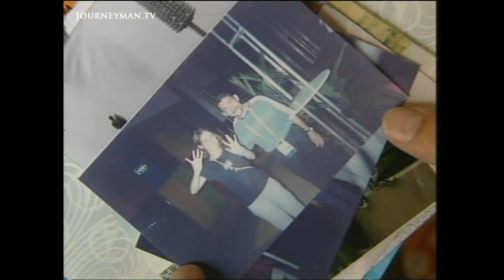Iraq's Footballers Free From Saddam's Despotic Son (2003)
Football Freedom (2003) - Iraq may be free of Saddam Hussein, but better still for Iraq's athletes, the Olympic Committee is free from his son Uday.

The IOC was really just a front for Uday's less sporting activities - imprisonment and torture. Even the country's best footballer, Ahmed Rahdi, went to jail three times because he had played poorly. Now Uday's gone, the future of Iraqi sport looks rosier.